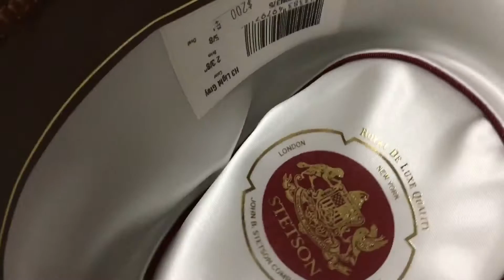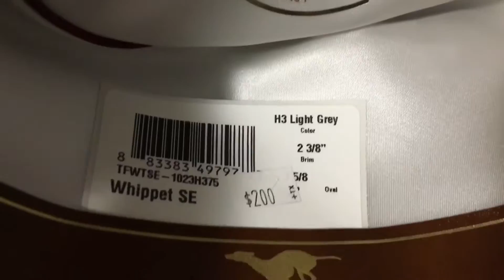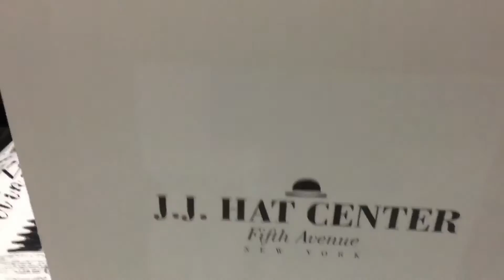Unboxing a hat from J.J. Hat Center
Here's a video of me unboxing my @stetsonusa Whippet from @jjhatcenternyc